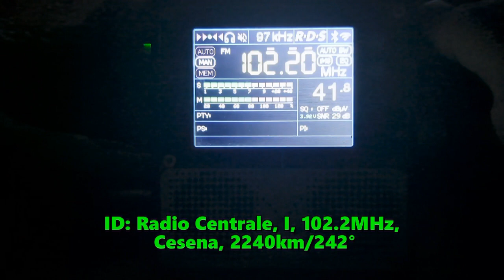23.06.2024 19:03UTC, [Es], Radio Centrale, I, 102.2MHz, 2240km